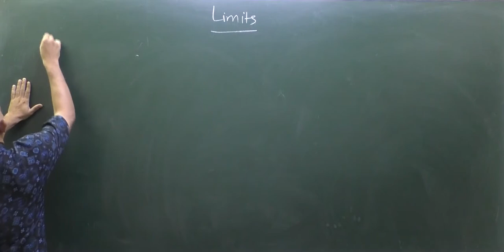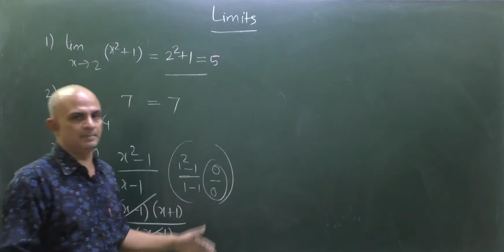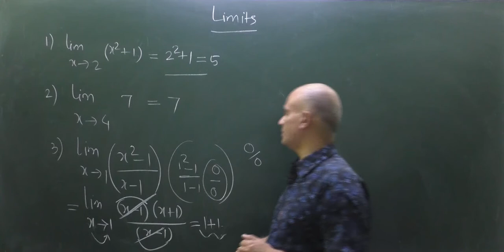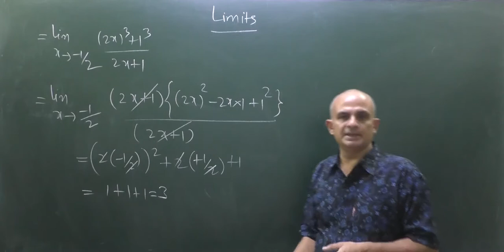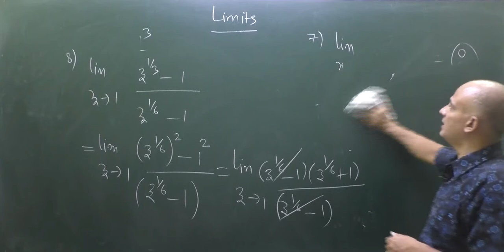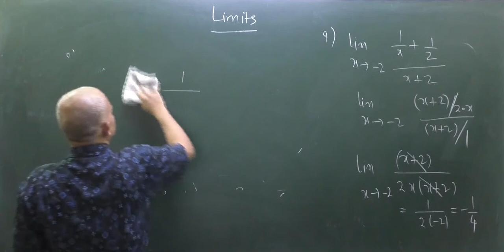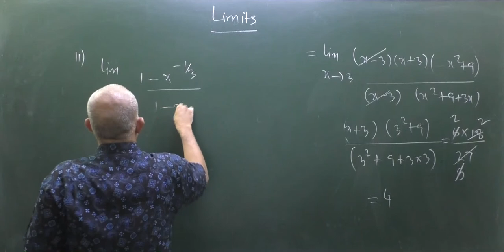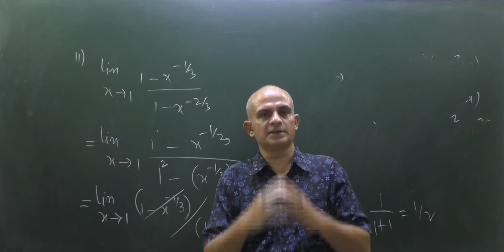LIMITS-1 | ALGEBRAIC LIMITS PART-1 | CLASS 11 | MATHEMATICS